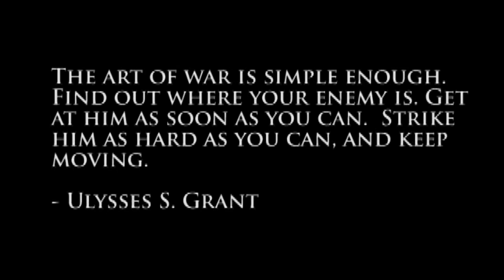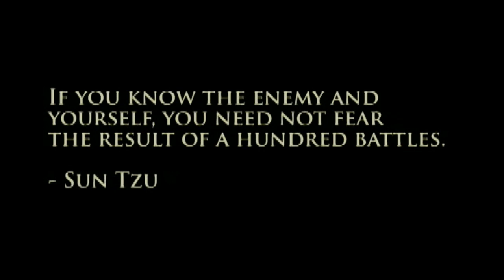George Mason Basketball - Art of War V1.1 in HD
A revision of the first one mainly with a few new clips.